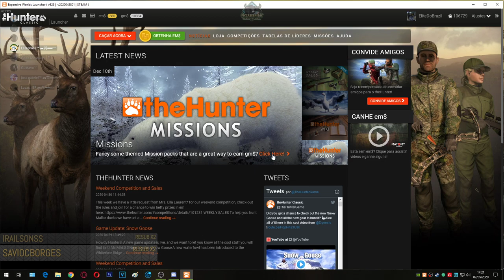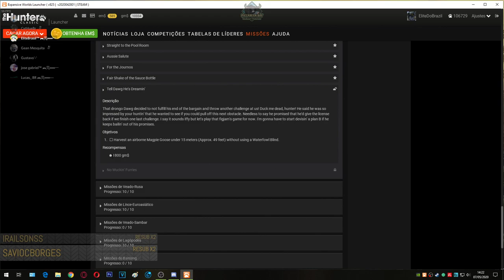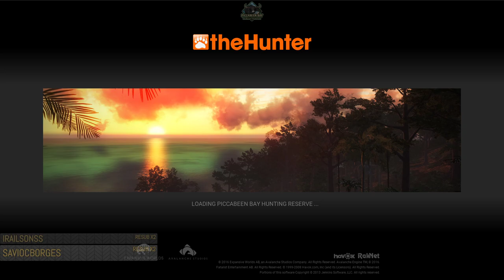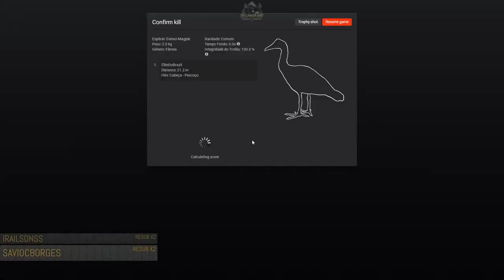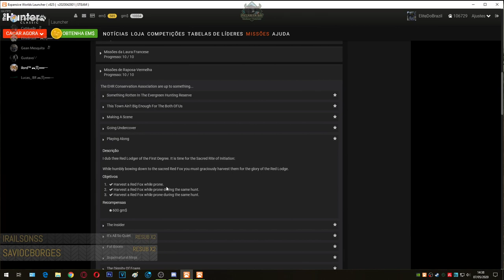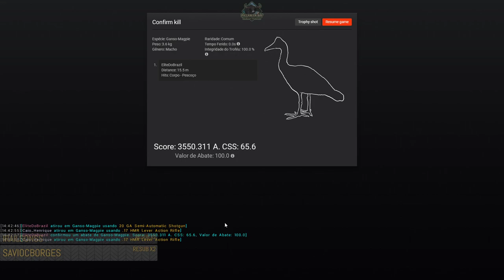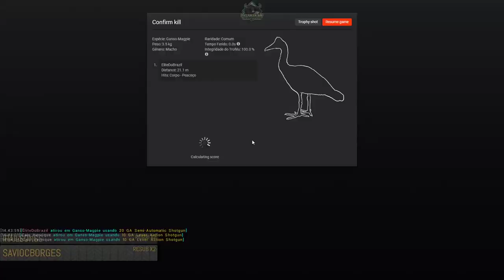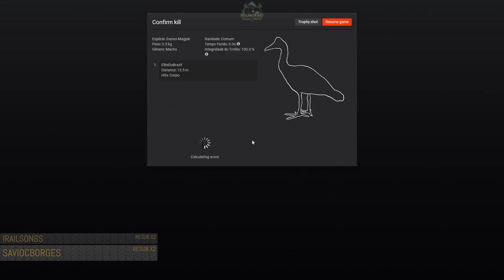Missões de Ganso Magpie Tell Dawg He's Dreamin 09/10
'Ello, Hunter! Como você está indo? O nome é Mac, pro caçador de ganso, ao seu dispor! Deixe-me dizer-lhe que eu estava tendo um problema com o bom e velho Doc outro dia e ele me contou como você é um bom caçador. Então eu pensei que aquele cara parecia um cara de primeira e me ajudaria com o meu problema de pega que eu estava tendo. Eu sou conhecido por ser um canhão solto atirando como um galah flamejante em qualquer coisa que se mova no ar, então, apenas alguns dias atrás, tive minha licença de caça temporariamente revogada por um dag chamado Dawg! Enfim, eu realmente não quero arrastar isso por mais tempo do que preciso. Você vai ajudar
um companheiro, caçador?

- Diga a Dawg que ele está sonhando

Descrição
Aquele drongo Dawg decidiu não cumprir sua parte da barganha e lançar outro desafio para nós! Me pato morto, caçador! Ele disse que ficou tão impressionado com a sua caça que queria ver se você conseguiria superar esse próximo obstáculo. Escusado será dizer que ele prometeu que devolveria a licença se terminarmos um último desafio. Eu digo que parece duvidoso, mas vamos jogar o jogo do figjam por enquanto. Vou ter que começar a planejar um plano B se ele continuar cumprindo suas promessas.

Objetivos

01- Recolha um Ganso Magpie no ar a menos de 15 metros (aproximadamente 49 pés) sem usar um Waterfowl Blind.